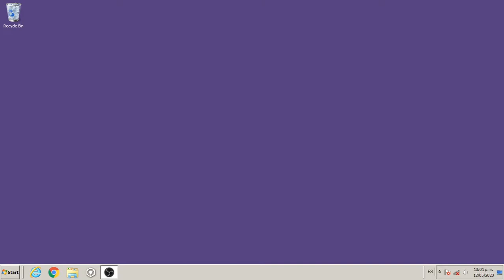228,850 DMG - GROSSER KURFÜRST with Günther Lütjens (World Of Warships)